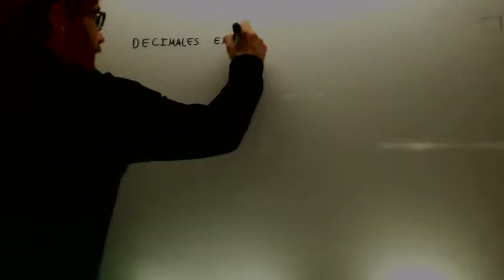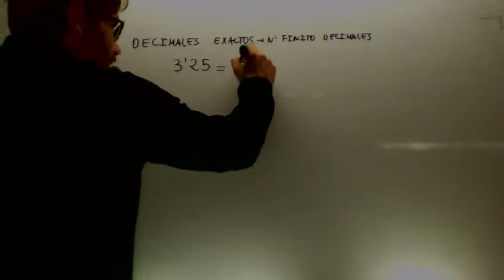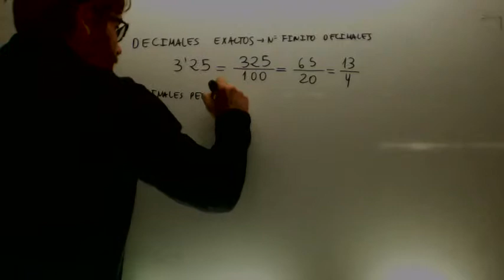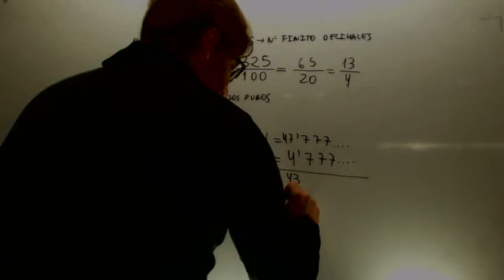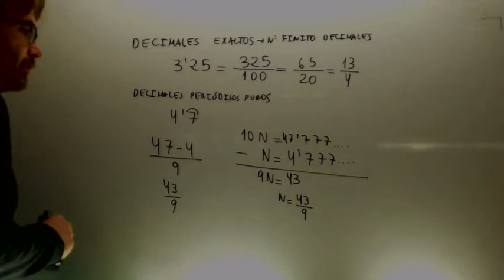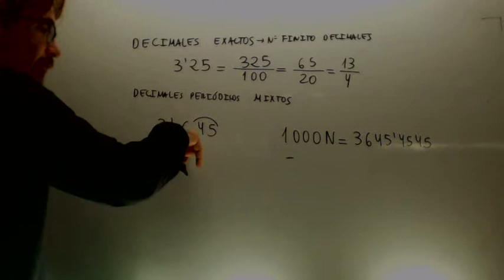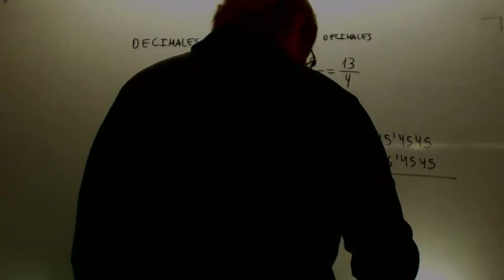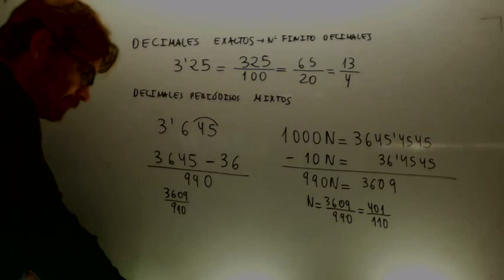Decimal a fraccion Matematicas 3º ESO Academia Usero Estepona